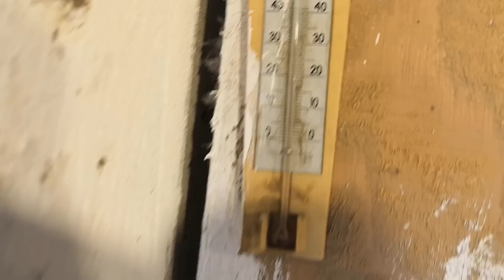ВЕЧЕР. Кормлю голубей. EVENING. I feed pigeons.